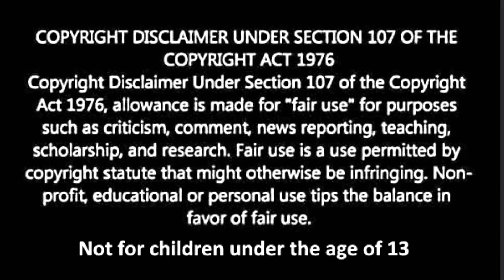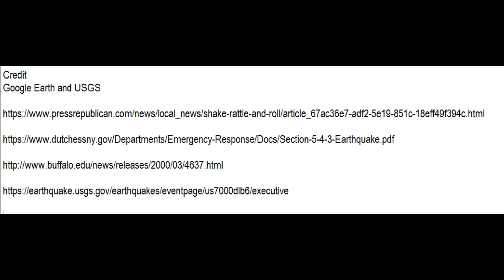Earthquake Altamont, New York, Interplate Tectonics M 2.0